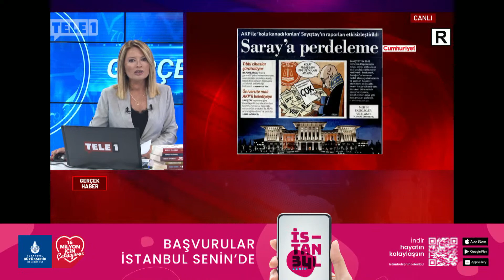Saray'ın harcamaları dudak uçuklattı!